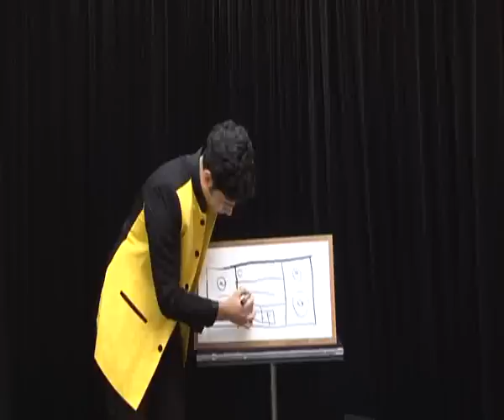Hamed CD player (Tora Magic)